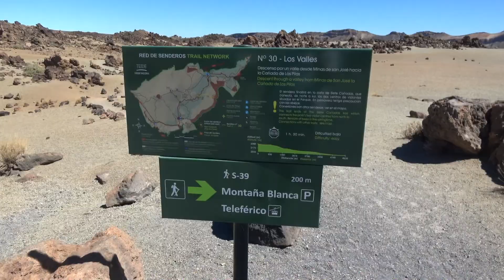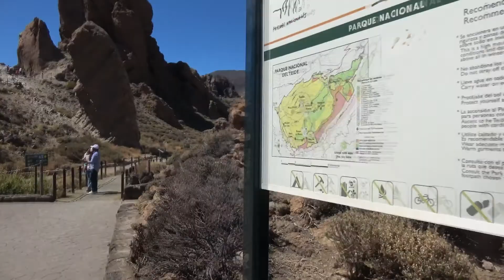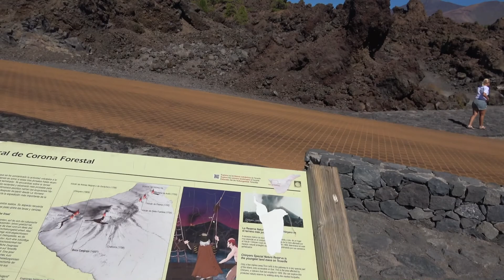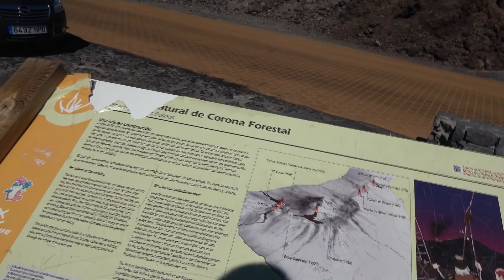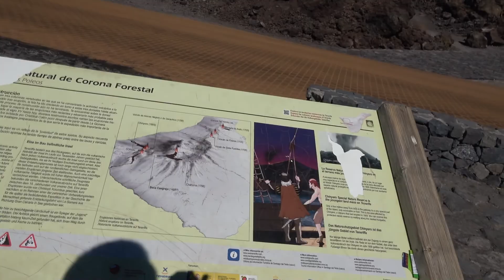Экскурсия на вулкан Тейде со стороны города Ла-Оротава